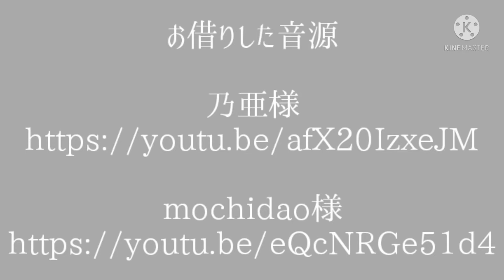【東方PV】我儘姫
ご無沙汰してます。こんにちは、我儘王子のゼロワンです。(棒)

仲良しレミフラ
だって私が一番可愛いんだからぁ♡

この動画の中にチルノちゃんが2回隠れているから探してみてください！

歌い手様の迷惑になる行為はやめてください。

使用曲　我儘姫
音楽　ふじを
立ち絵　はるか、きつねゆっくり、いらすとや
編集　キネマスター